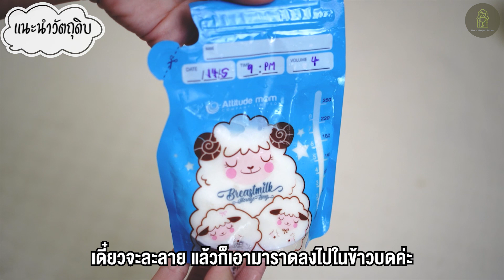เมนูลูกรัก #1 ข้าวบดราดนมแม่ มื้อแรกของลูก เมนูอาหารเสริมเด็ก 6 เดือน สำหรับคุณแม่มือใหม่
Facebook Fanpage (การเลี้ยงลูก และดูแลตัวเองฉบับคุณแม่)

Facebook Fanpage (รูปภาพ คลิป พัฒนาการเด็ก ของจี้หมิง)